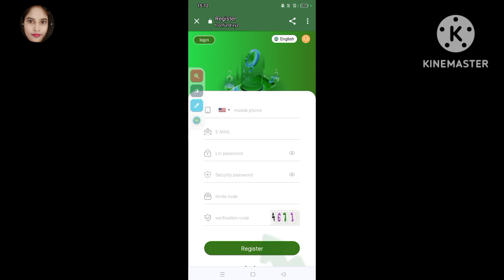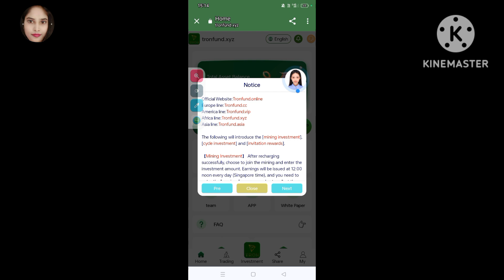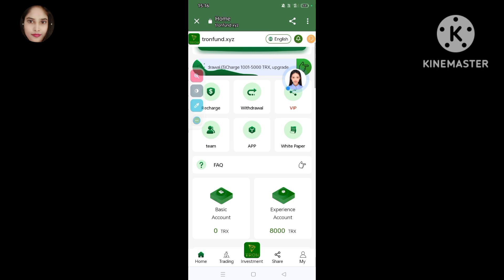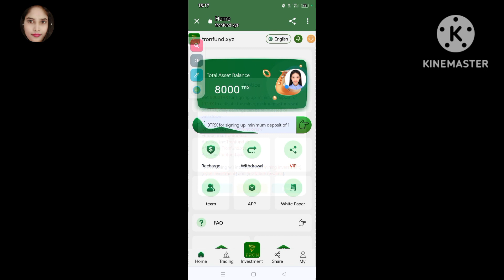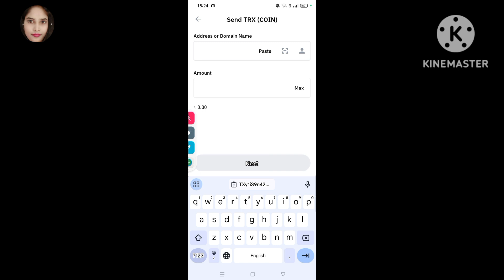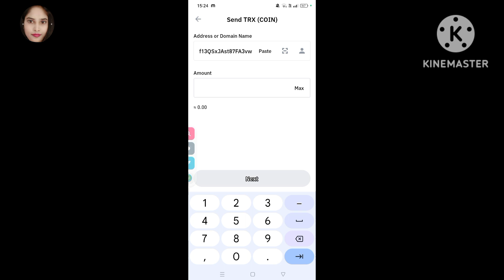Old is Gold 🥇🪙 Tronfund.online is best earning site | long time project site | full proof by Kyctips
TRONFUND | TRX mining platform running for 4 years | The oldest USDT mining | How to receive 100usdt every day | Make money online

Best TRX Tron Investment Website in 2023 Daily Return 8% | | Tronfund Mining Farm | TRX Income

24-hour smart contract mining and withdrawal certificate | Supported by Marketwatch, yahoo, Apnews and other companies

TRONFUND 100% smart contract legal cloud mining, long-term payment 8% - 35%.

Official telegraph customer service: https: //

Dow Jones' wholly-owned subsidiary companies: marketwatch, yahoo, Apnews, etc. fully support TRONBOX smart contracts to expand the market!
For company information, search TRONFUND on Google

TRON BOX cloud mining service provides users with currency deposit and currency generation services. Users can freely choose investment products, basic investments or regular investments. Through simple operations, use idle digital assets to obtain stable and high returns.

Promotional rewards + share to get 5-1000TRX gifts!
Share promotion link. Invite friends to recharge and get up to 16% commission. The commission can be withdrawn immediately. Commission ratio for inviting lower-level users.
(13% commission for level 1 users + 2% commission for level 2 users + 1% commission for level 3 users)
You can share the link, send your share link to your family and friends, WhatsApp, Facebook group, YouTube, Instagram, Twitter, Telegram group or any social media platform. Share the invitation link and get 5-1000TRX gifts at the same time!

Recharge 5001TRX--20000TRX, and withdraw 10% of the

Trx Mining
usdt website 2023
2023 best usdt earning sites
best usdt mining site 2023
usdt investment site sinhala
usdt website
free money earn
earn free moneys
free earn to usdt,earn usdt for free
free usdt earn bot
earn free usd coin
usdt earn free 2023
free usdt earn 2023
usdt free earn 2023
earn tether for free